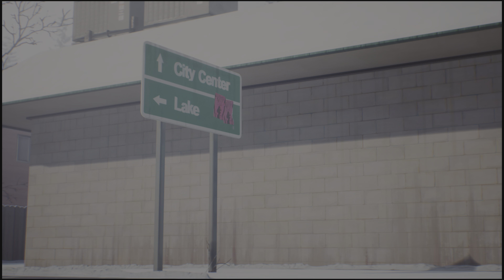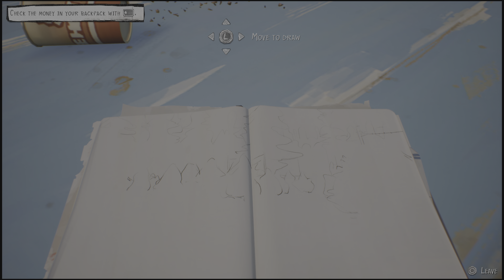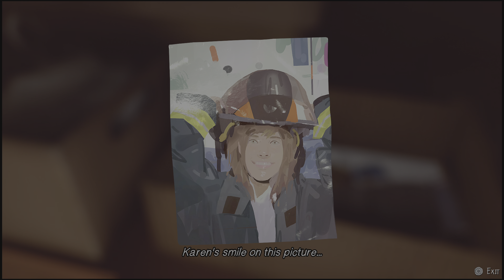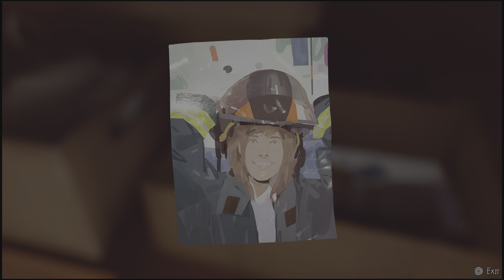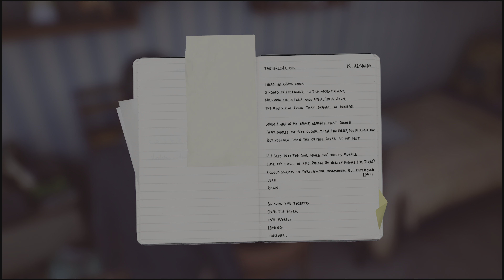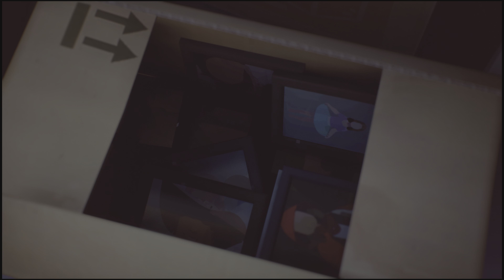Life is Strange 2 Part 7 The Train